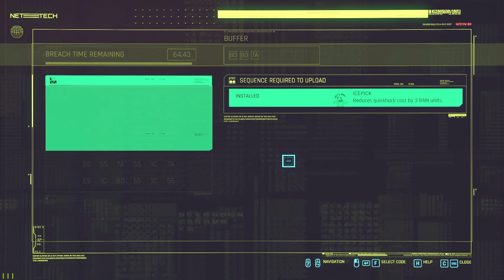Cyberpunk 2077 - Ep 150 - A Day in the Life